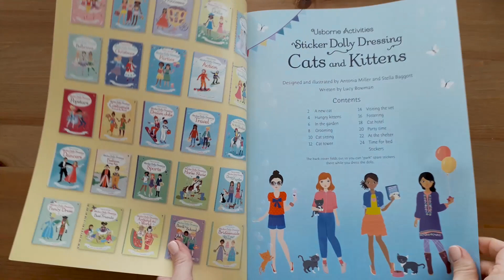Sticker Dolly Dressing Cats and kittens - Usborne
Dress the dolls for feeding their kittens, a trip to the vet, taking their cats to a cat hotel and lots more in this adorable activity book. Perfect for young animal lovers, there are over 250 reusable stickers of cats and kittens, and delightful outfits and accessories for their owners, so the book can be enjoyed time and again.